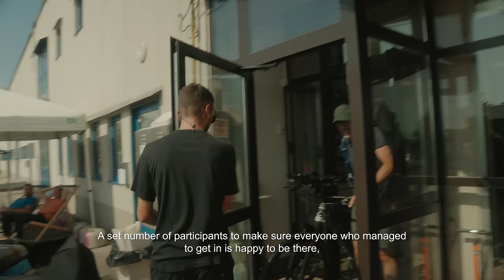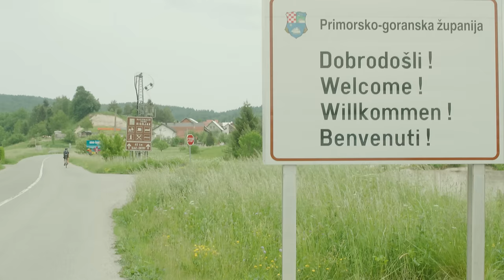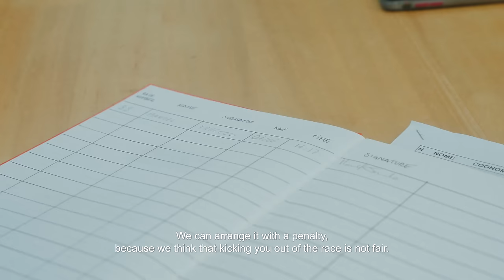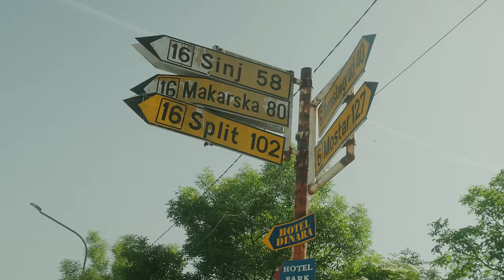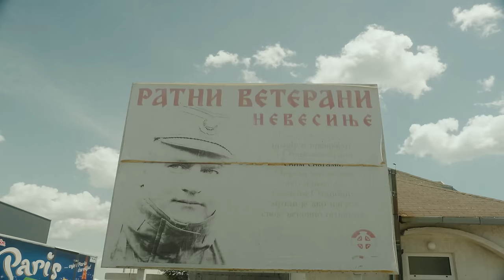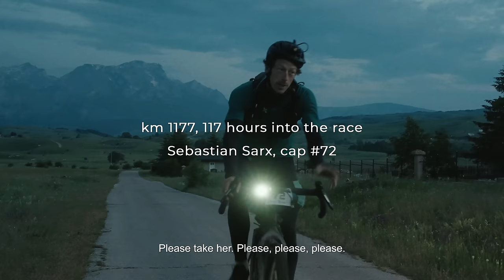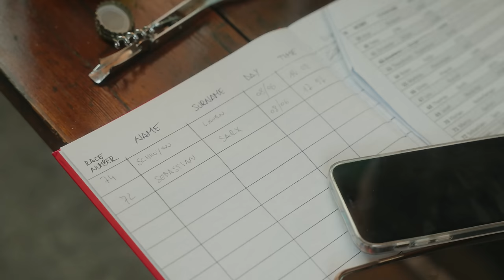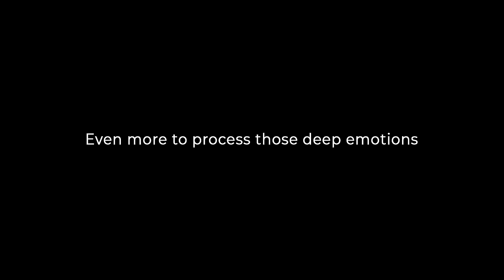The Balkans' Rollercoaster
On June 3rd 2022 Manuel Truccolo of Enough Cycling Collective left Sezana - Slovenia - to compete in the first edition of Trans Balkan Race.
The race is an ultra-cycling, single stage, unsupported event crossing Slovenia, Croatia, Bosnia & Herzegovina and Montenegro with a 1300 km off road route.

As any adventure cycling event, the Trans Balkan Race requires physical preparation as it requires mental attitude, luck and grit to be conquered. Some riders line up to compete, some others just to finish. Either way, it's one of those events taking riders on an emotional rollercoaster. Impatience, happiness, relief, loneliness - 1300 km and a few days on the bike can take you and your mind through different feelings.

The Balkans' Rollercoaster is a journey through Manuel's feelings and moods during the race.
Thanks to Enough Cycling, the race organizers and many contributors, we were able to document such feelings in this movie.

Credits
Riding | Manuel Truccolo
Direction, filming and editing | Alessandro Ponti
Concept and screenwriting | Federico Damiani
Assistant editing | Luca Grandini
Sound Design | Flavio marini
Subs | Jacopo Lahbi and Federico Damiani
Driving | Chiara Redaschi, Alessandro Ponti
Production | Elite cycling and Enough Cycling
Thanks to
Event idea and management | Beatrice Mezzena Lona and Luca Petrinka